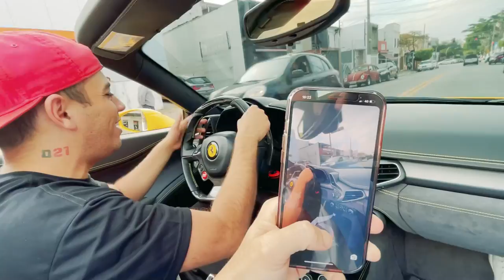ACELEREI A LAMBORGHINI V12 AVENTADOR